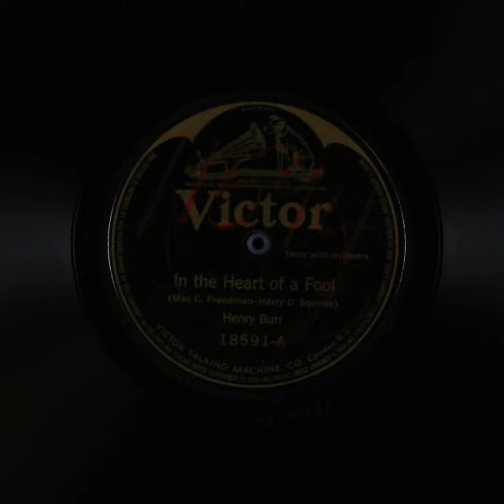In the Heart of a Fool - Henry Burr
Title: In the Heart of a Fool

Names
Squires, Harry D. -- Composer
Freedman, Max C. -- Lyricist

Genre
Popular music

Media Size
10-inch

Recording Label
Victor

18591

3

Recording Date
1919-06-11